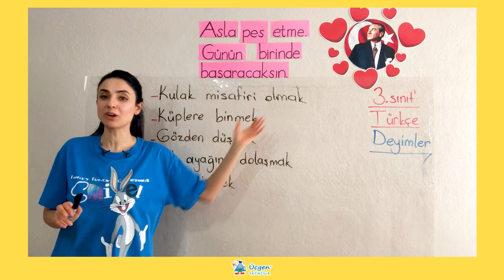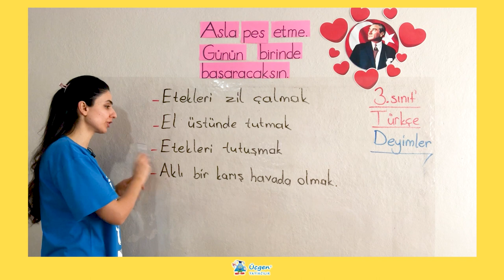3. Sınıf - 4. Bölüm - Söz Varlığı - 4 Deyimler